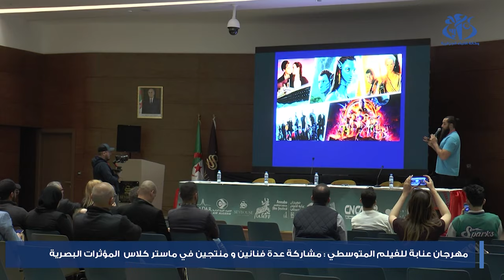مهرجان عنابة للفيلم المتوسطي: مشاركة عدة فنانين ومنتجين في " ماستر كلاس" المؤثرات البصرية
نظمت إدارة مهرجان عنابة للفيلم المتوسطي، " ماستر كلاس"، أطره المؤطر الدولي والمبدع في مجال المؤثرات الصوتية في هوليوود سامي لاموتي، أين قدم شروحا بخصوص التكنولوجيا المستعملة في المؤثرات الخاصة وألعاب الفيديو إلى جانب فوائد استعمال الذكاء الاصطناعي في المؤثرات الصوتية.